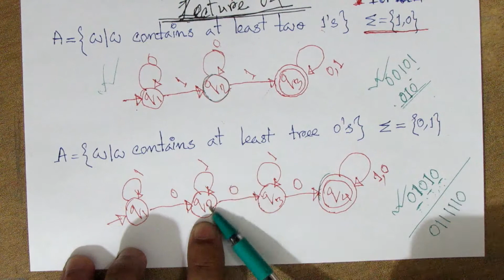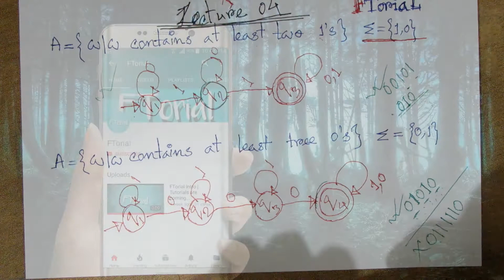DFA Design | Lecture 04 | DFA Contains At Least Three 1 's | Theory of computation Bangla Tutorial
Playlist Link

has at least two 's}. L. w w b. = b b a a a,b. Combining them using the intersection construction gives the DFA: a a a a a a a a a b b b b b b b b a a a,b b b b c. 1. { | has an even number of 's}. L ... over {0,1} containing a 1 in the third position from the end, which means it can accept string. 000100. After swapping the accept ...

A. B. C. D. 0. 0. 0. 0,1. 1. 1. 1. L = {w | w contains at least 3 1s}. Page 10. What if we could precisely define a regular language? Page 11. Define an expression 0Σ3. Page 51. What DFA describes this regular expression? Σ. ∗. 0Σ3. Page 52. Approach: Generalize DFAs into... Page 53. Deterministic. Finite. Automata. NON.

guages. In all cases, the alphabet is Σ = {0, 1}. (a) The language { w ∈ Σ∗ | w ends with 00 } with three states. 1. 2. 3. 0, 1. 0. 0. (b) The language { w ∈ Σ∗ | w contains the substring 0101, i.e., w = x0101y for some x, y ∈ Σ∗ } with five states. 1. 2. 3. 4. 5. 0, 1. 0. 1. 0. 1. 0, 1. (c) The language { w ∈ Σ∗ | w contains at least two ...

giving an O(|P|) runtime for DFA construction. DFAs and Substring Matching. As we saw above, once we have a DFA, we can quickly determine whether a given pattern. P is a substring of a text T. The issue is building the DFA. We now present an algorithm. (Knuth-Morris-Pratt) for quickly building and compactly storing the ...

Lecture 5 Examples of DFA. Construct DFA to accept (0+1)*. 0. 1. Construct DFA to accept 00(0+1)*. 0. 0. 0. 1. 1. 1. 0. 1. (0+1)*00(0+1)*. Idea: Suppose the string x1x2 ···xn is on. the tape. Then we ... 2nd Solution-Parallel Machine. L(M) = (0+1)*00 M=(Q, Σ, δ, s, F). L(M')= (0+1)*01 M'=(Q', Σ, δ', s', F'). L(M'') = (0+1)(00+01) ...

Deterministic Finite Automata or DFA construction method is described in this tutorial with an example. A ...

automata theory, automata theory lecture in hindi, tutorial, lecture, iit, Deterministic Finite Automata DFA ...

Learning DFA from Simple Examples TR #97-07 Rajesh Parekh and Vasant Honavar March 18, 1997 ACM Computing Classi cation System Categories (1991): I.2.6 [Arti cial Intelligence] Learning | language acquisition, concept learning; F.1.1 [Theory of Computation] Models of Computation | Automata; F.1.3 [Theory of ...

Abstract. Efficient learning of DFA is a challenging research problem in grammatical inference. It is known that both exact and approximate (in the PAC sense) identifiability of DFA is hard. Pitt, in his seminal paper posed the following open research problem: “Are DFA PAC-identifiable if examples are drawn from the uniform ...

Construct a DFA for the language L2 that has at most 6 states. Also construct an NFA for the language L3 that has at most 7 states. Aside: Non-deterministic finite automata (NFAs) are no more powerful than DFAs in terms of the languages that they can describe. However, NFAs can be exponentially more succinct than DFAs ...

Solve the following problems. a. Construct a deterministic finite automaton (DFA) that accepts all strings in. {a, b}∗ that contain substring abb. b. Construct a DFA that accepts all strings in {a, b}∗ that have an even number of a's and an odd number of b's. c. Construct a DFA that accepts all strings in {a, b}∗ that have ...